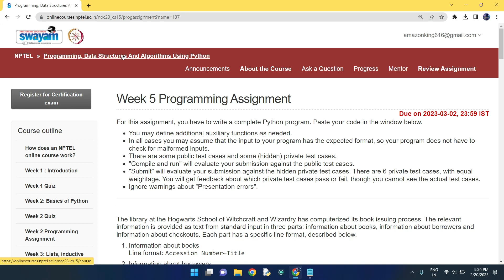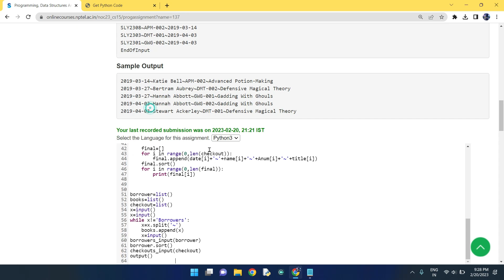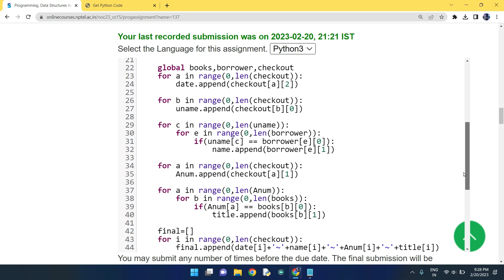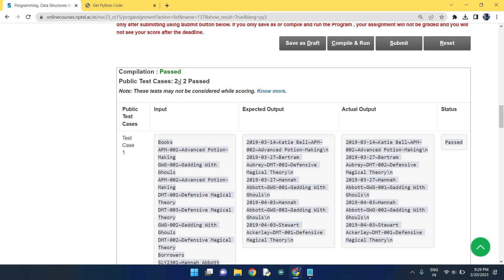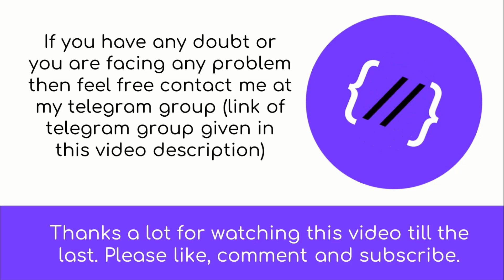NPTEL: Programming ,Data Structures and Algorithm Using Python week 5 programming Ans with code link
Our Latest Playlist of All NPTEL courses:

1.Joy of Computing using python

2. Nptel Problem Solving though programming in C

3.Nptel Programming in Java

4.Nptel Could Computing

5.Nptel Python for Data Analytics

6.Nptel Soft Skills Development

7.Nptel Programming Data Structure and Algorithm using python

8.Nptel Python For Data Science

Python

5.GET FREE PYTHON CERTIFICATE IN JUST 4 MINUTES FROM COURSERA(SUBMIT 1 QUIZ OF THIS COURSE TO GET IT )

Machine Learning

C Programming

Java